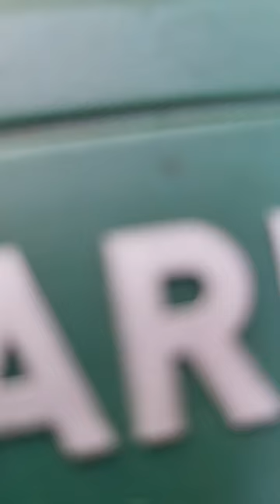parkside AKKU-RASENMÄHER 20V